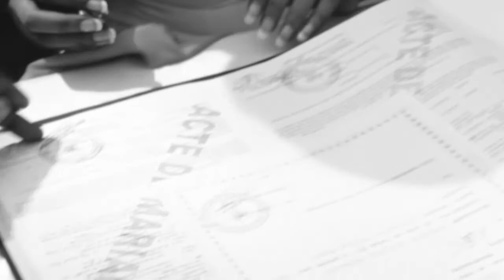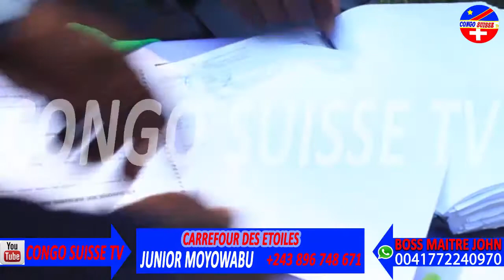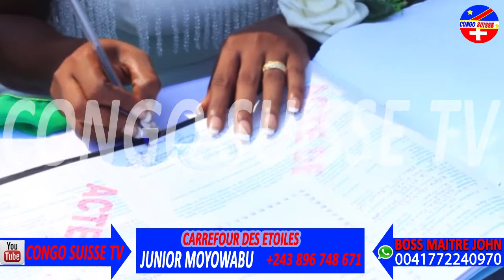KAKE MARIAGE CIVILE YA PASTEUR LITEYA KANDA,CELIBAT EKWEYI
et recevez chaque jour le meilleur de l’actualité congolaise.

Congo Suisse TV est disponible en Lingala & Français

CongoSuisse TV vous remercie pour votre soutien  et n’oublier pas de nous faire de petit signale d’encouragement pour améliorer ou ajouter des meilleurs des CongoSuisse TV